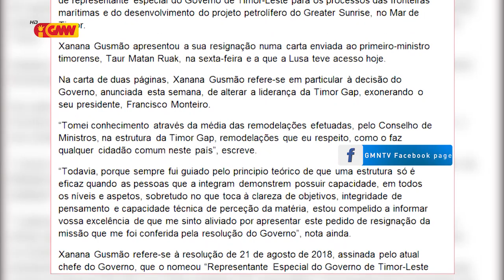Governu Seidauk hetan Figura Foun Atu Troka Xanana Gusmão